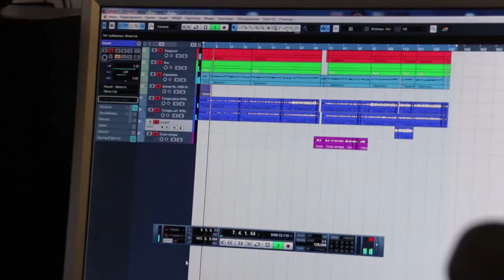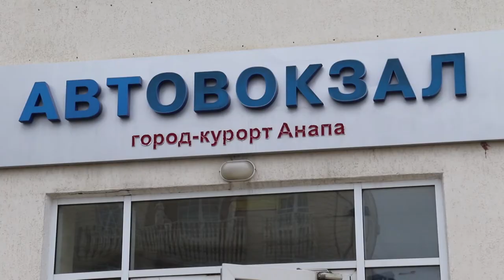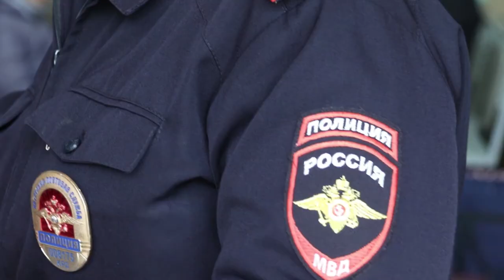Майор Ванаг служит примером для своих подчинённых